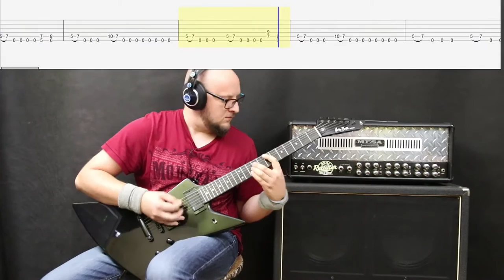holy warslinki do opisy linki do miejsca w filmei